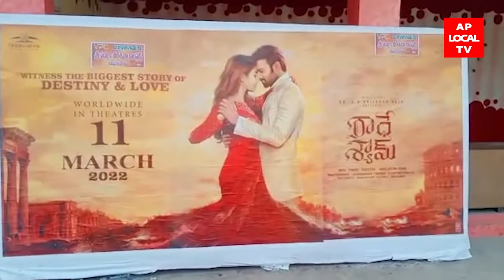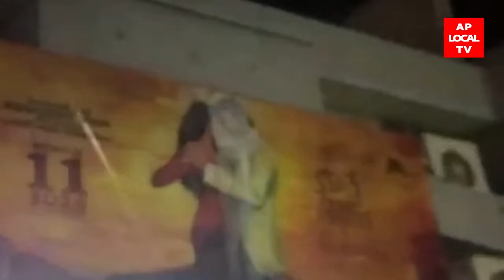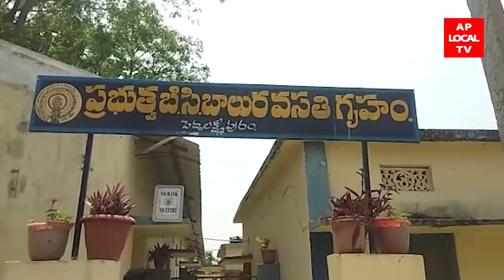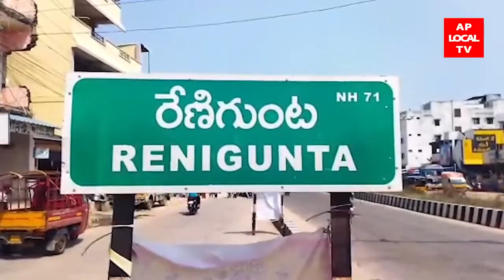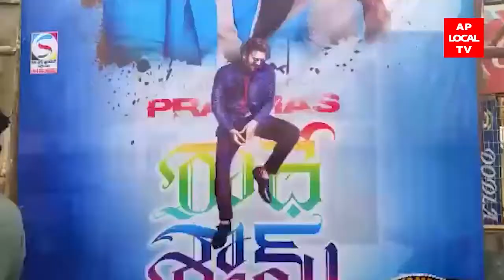11-03-2022 AP LOCAL TV NEWS BULLETIN